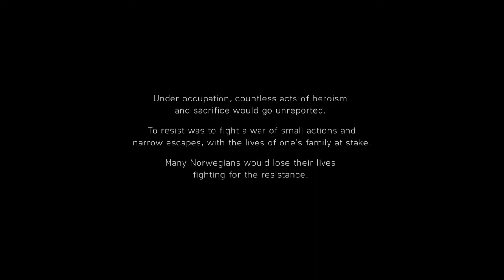Battlefield V - Destroy Heavy Water Shipping Trucks - PS4